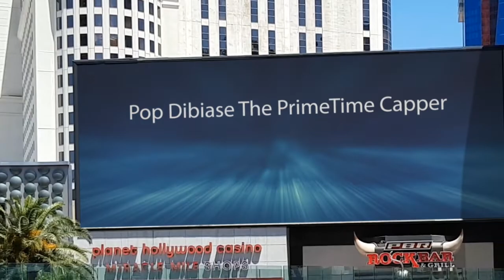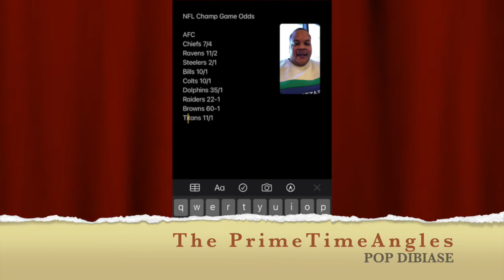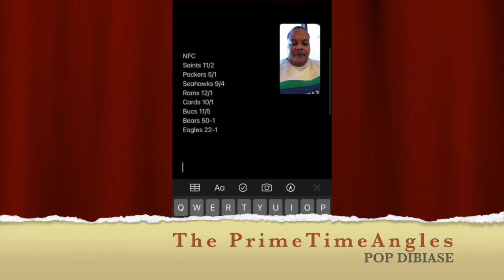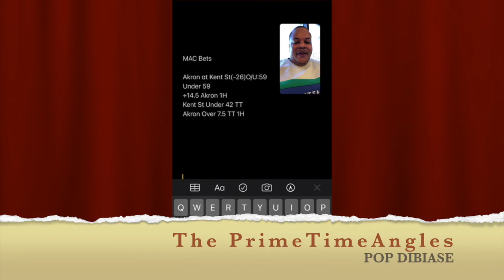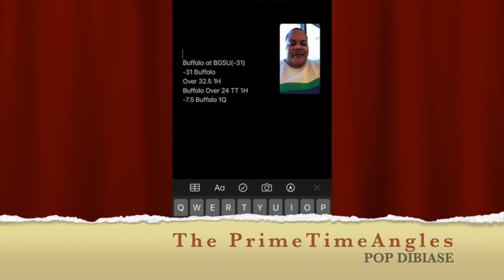The PrimeTimeAngles Live On IG 11/17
Show Topics

NBA Trade News

AFC Champ Odds

NFC Champ Odds